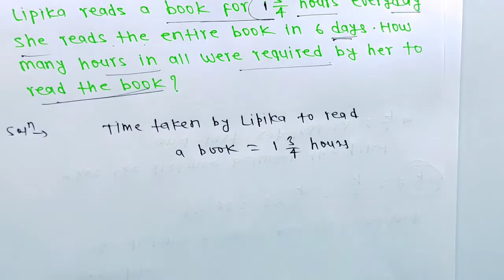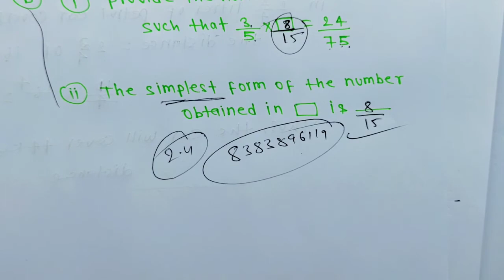Class 7 Maths Chapter 2 l NCERT EXERCISE-2.3 l Fraction and Decimal l CBSE Board l Solution l 7th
7th NCERT MATHS - integers l EXERCISE-2.3 Q5 to Q8 solution Chapter 2

7th (NCERT) Mathematics - integers EXERCISE-2.3 question 1 to 4 by Carb academy

New Channel links-

Class7ThMathsEx-2.3
CBSE-BoardClass7

Class 7 maths chapter 2.3 integers
class 7 maths chapter 2.3 in English
NCERT maths 7th class chapter 2.3
class 7th maths chapter 2 Hindi
class 7th Math chapter 2.3 Solution
Class 7th maths Exercise 2.3 in easy method solution
CBSE board class 7th exercise 2.3 integers
7th NCERT mathematics  Exercise 2.3 solution  Carb Academy
Exercise 2.3  NCERT Question number 1 to 4 solve class 7th maths CBSE board
7th NCERT mathematics inverse trigonometric function exercise 2.3 question number 1 to 4 Hindi CBSE

7th maths Exercise 2.3
Class 7th chapter 2 maths in hindi
Class 7th chapter 2 important question
7th maths chapter 2 ncert solution in Hindi
Class 7th math chapter 2 Bihar board
Class 7th math chapter 2 up Board
Carb academy class 7th math

Photo credit: photos in the videos are clicked by NCERT  cbse Book of class 7th
About Carb Academy - in this channel i Will teach full course of maths class and class 7th .i will help each and every students in solving the problem
All student can Post their problem on Facebook page i will definitely solve it and post in within 1 hour maximum

Class 7th  math teacher
Free online cozing class 7th
Cbse class videos maths
Math class 7th maths
Math fast calculation tricks
Math fast method in hindi
NCERT math class 7
Easy maths class 7
Math class easy method
Maths class for 7th maths
Maths better method
Maths short tricks
Math tricks class 7th
Calculation tricks
CBSE board math syllabus
7th class math book                                        7th class math topics
Class 7th math preparations
7th class maths tgt syllabus
Hindi class 7th maths
7th class math tamil
2023 paper class 7th maths
Youtube class 7th maths
Easy method for class 7th maths
States board class 7th maths